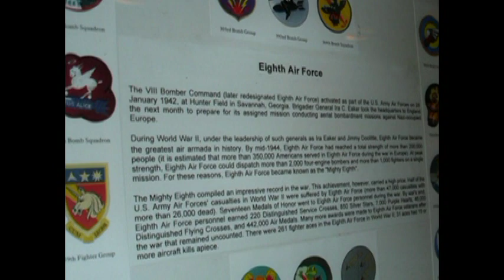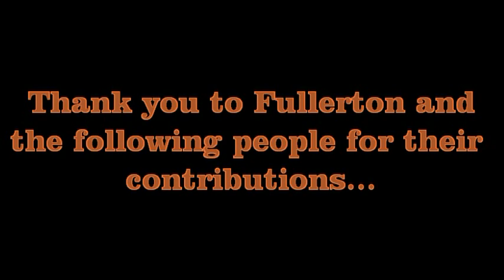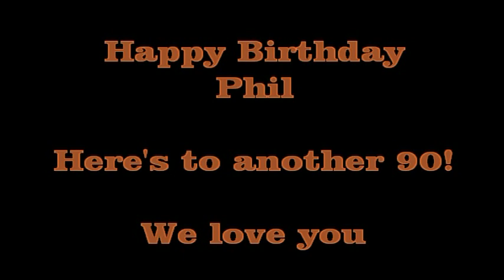10 27 12 Phil's 90th Bday party PART II